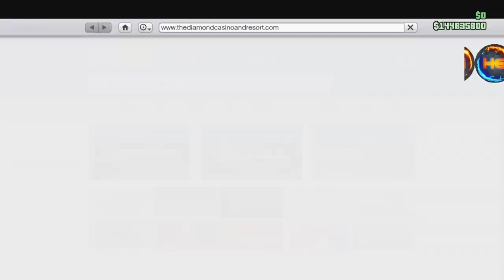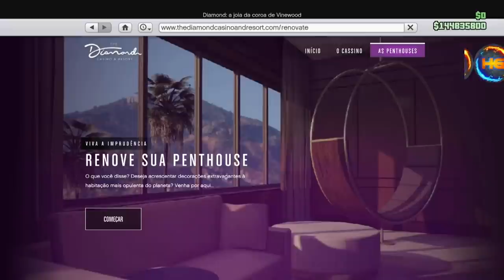😎EXCLUSIVO😎 DUPLICAÇÃO MASSIVA 1 CARRO POR MINUTOS FACIL E RAPIDO SO PARA XBOX ONE E SERIES X/S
▬▬▬▬▬▬▬▬▬▬▬ஜ۩۞۩ஜ▬▬▬▬▬▬▬▬▬▬▬
LINK DA SOCIAL CLUB

Gamertag:(Xbox One)
IIHERMANOSII   (TUDO MAIÚSCULO)
Hermanos Gamer1
Hermanosloko

ID:(PS4)
PSN: Hermanos_games
PSN: xXHERMANOSXx-yt

Canais parceiros

Glitch) ,